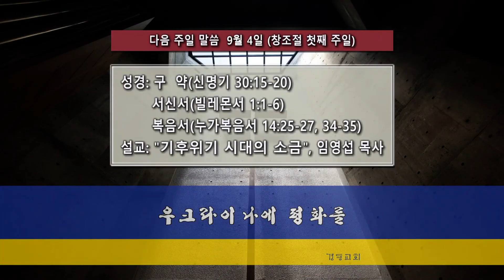20220828 경동교회 주일 1부 예배